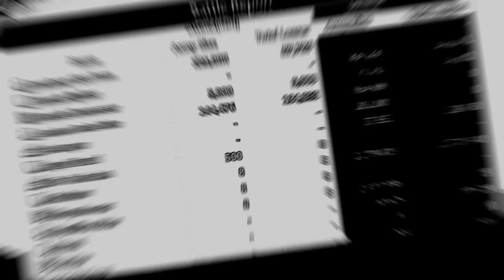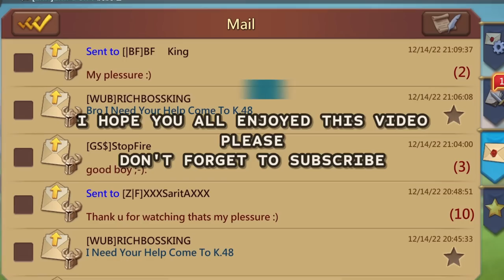☠️50MILLION TROOPS ZERO ATTEMPT! - WOODYQ8 DOING CRAZY YOLO SOLOS! FT LMr - Lords Mobile